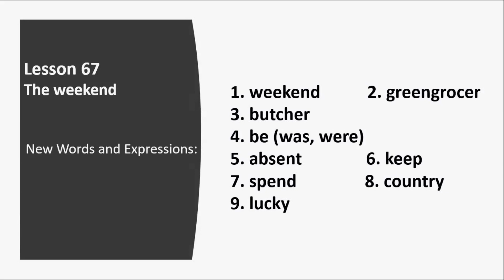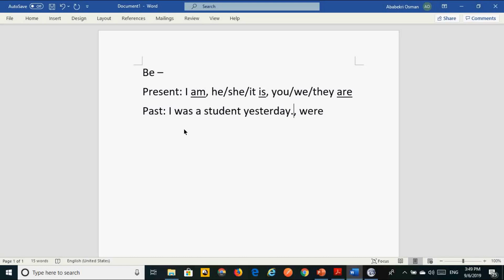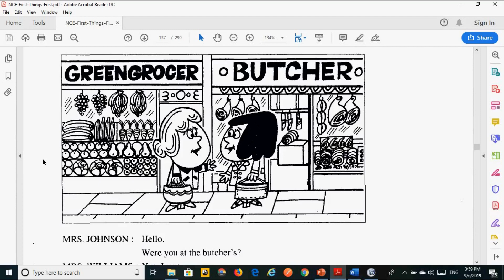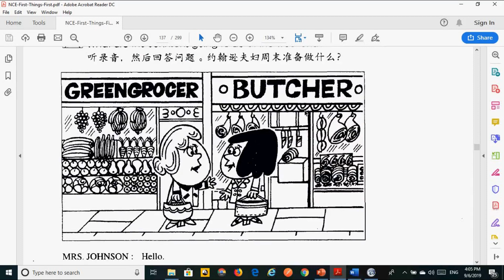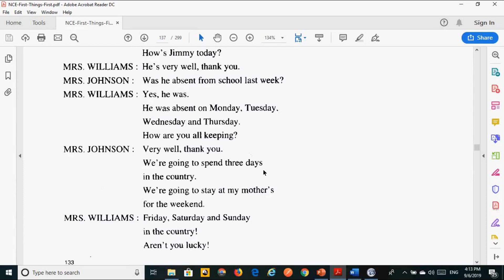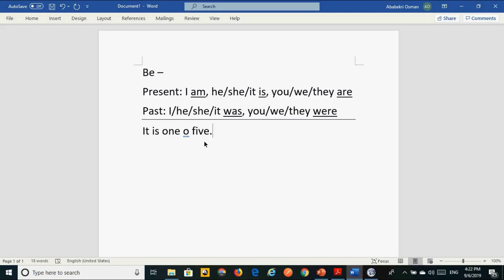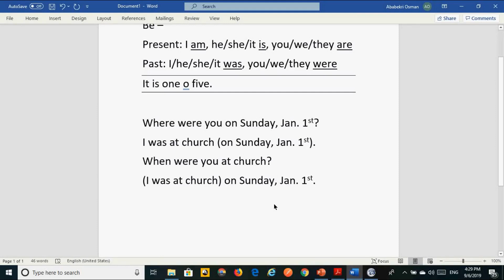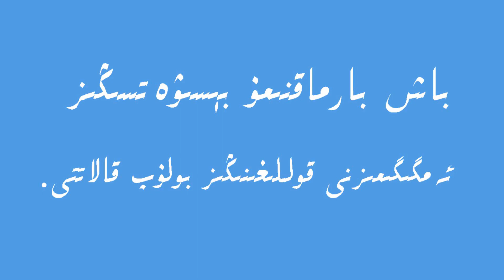New Concept English - Book 1 - Lessons 67, 68